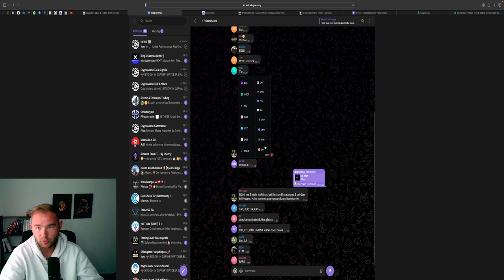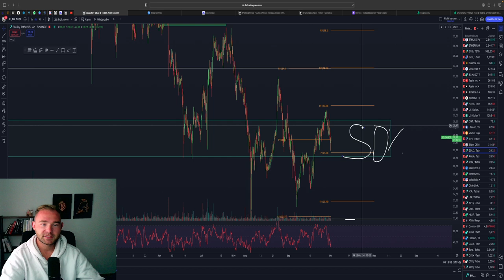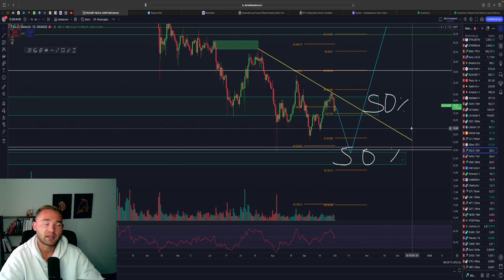BULLRUN BEI EGLD?! WANN LOHNT SICH EIN EINSTIEG?!🤔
⏱Timesteps:
00:00 Abo, Kommentar & Like nicht vergessen
00:30 EGLD

👉 TRADING LERNEN?
✉️ Geschäftliche Anfragen ✉️